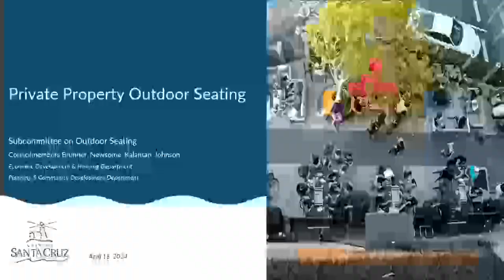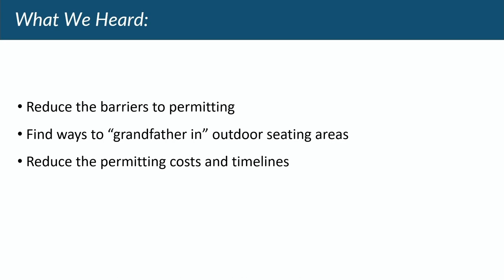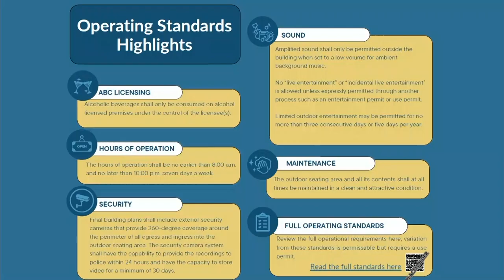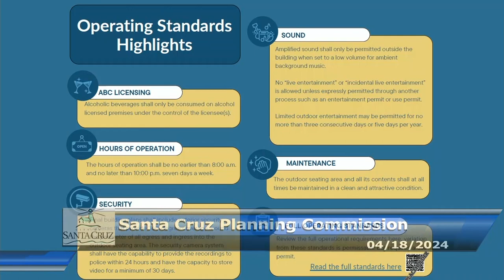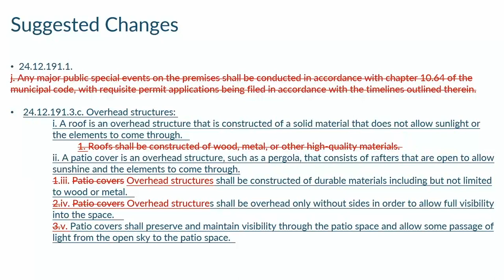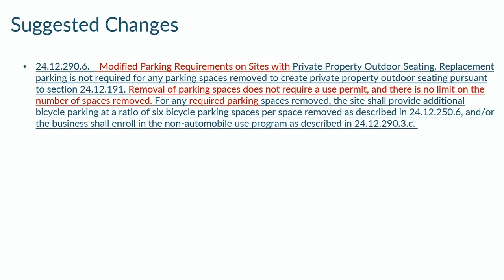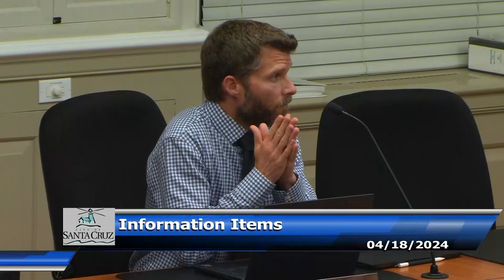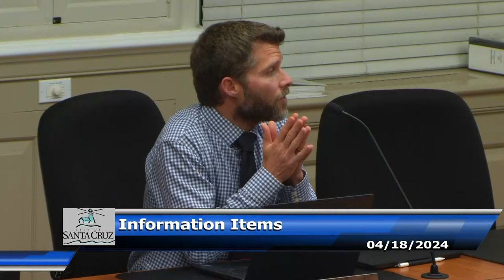Santa Cruz City Planning 04/18/2024